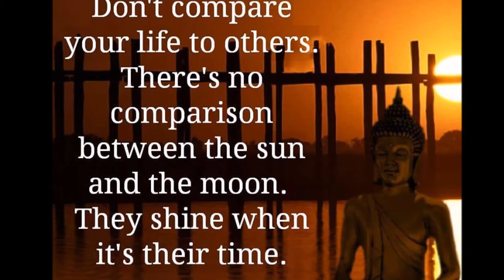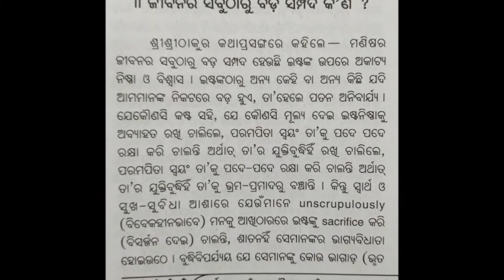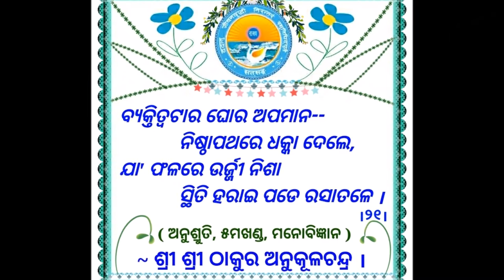Good Morning Wishes Messages for Whatsaap 3